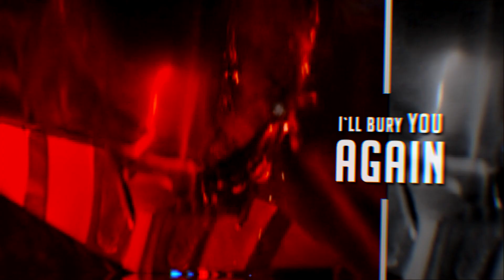Anakin & Obi-Wan || DITCH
Song: Ditch by Empara Mi